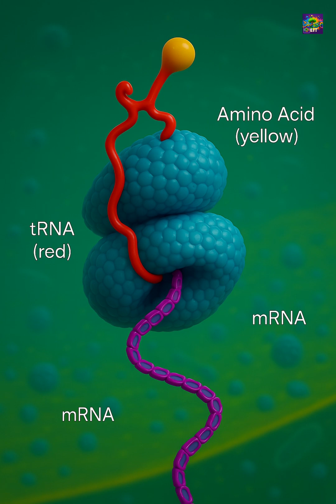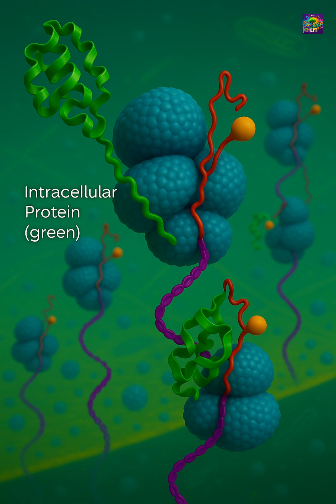Ribosomes!: How Proteins Are Made?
Ribosomes, the unsung heroes inside every living cell! 🔬 Learn how these tiny cellular structures are the protein factories that build everything your body needs, from enzymes to muscle fibers. This science short breaks down the amazing process of protein synthesis and the vital role of ribosomes in cell biology. Ribosomes ProteinSynthesis CellBiology ScienceShorts"